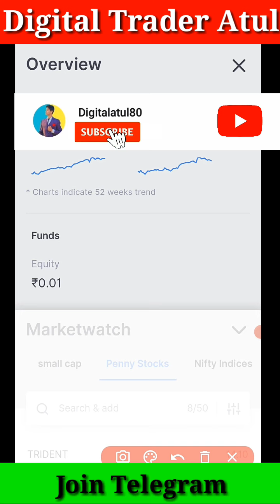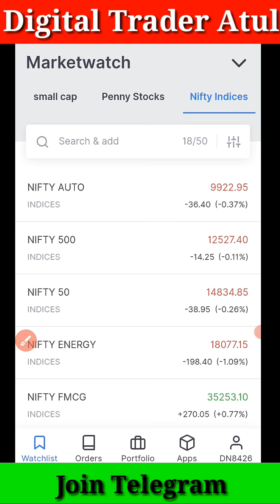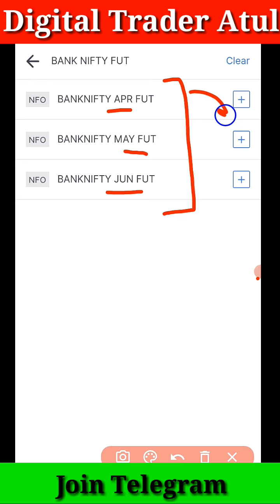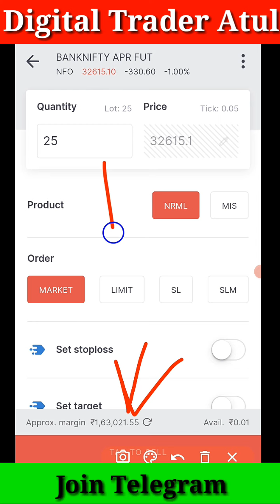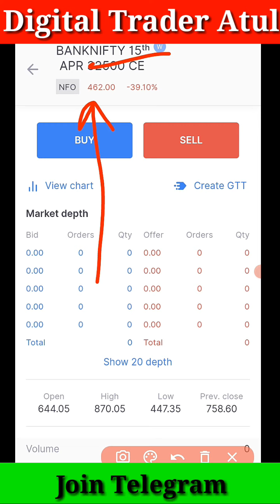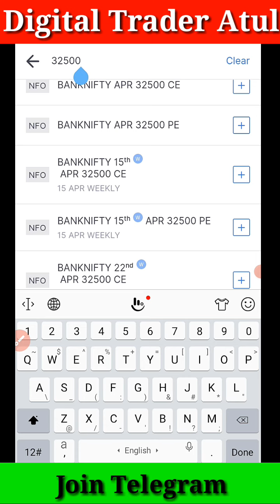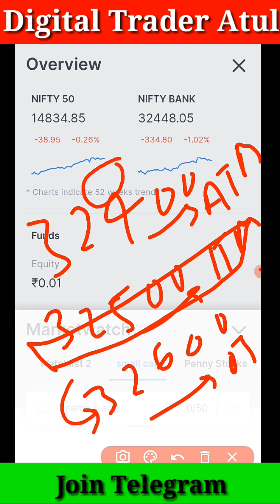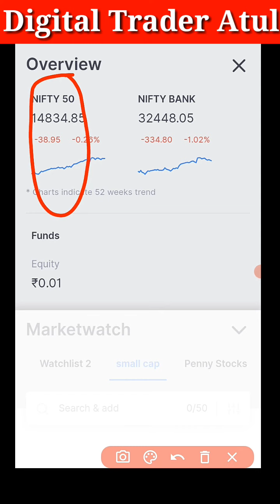How To Buy BANK NIFTY | Options Trading for BEGINNERS | HOW TO BUY Bank Nifty IN ZERODHA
There is problem in vedio 1 come In the money and 2 At the money and 3 out the Money pls understand this

If You open account via above Link 👆 we can add you pernium telegram channel and advise best stock for free joinnow zerodha kite 🔴📣

option trading for beginners in hindi ,option trading se paise kaise kamaye ,option trading in hindi ,option trading in basics ,option trading in zerodha kite ,how to do options trading ,option trading in zerodha kite mobile app ,call options explained ,call and put options live trading ,put options ,call options ,bank nifty ,stock market ,share market ,zerodha ,angel broking ,best trading app ,intraday trading ,

how to buy bank nifty in zerodha

@digital trader Atul